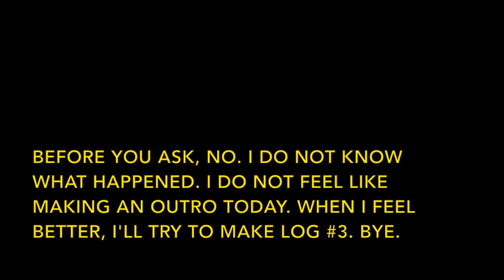Video Log #2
I just don't understand. I tried recording my sleep, and right when I was about to fall asleep I TELEPORTED to my couch, and so did my camera.. It was so weird. This is what I recorded.